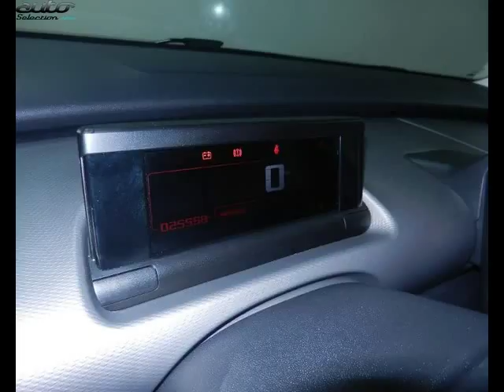Citroen c4 cactus occasion visible à Annecy le vieux présentée par Peugeot annecy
Cette Citroen c4 cactus occasion disponible à Annecy le vieux dans le 74 est mise en vente par Peugeot annecy - 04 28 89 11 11 - tous les détails sont